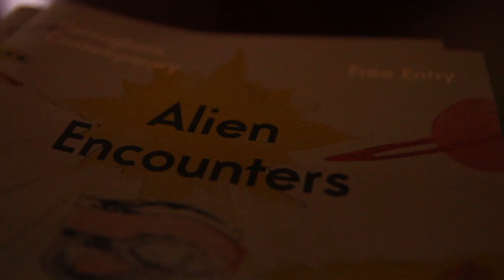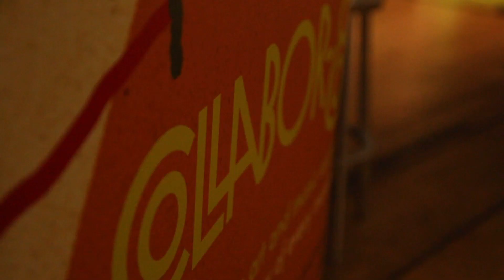COLLABOR-8 Sept 2015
COLLABOR-8 social at Nottingham Contemporary was hosted by young people for other 15 - 25 year olds in September 2015.

Artist and Nottingham Trent University graduate, Sophie Mahon worked with a group of 16 individuals over three, two hour sessions. Looking at the theme of identity, and taking inspiration from Mahon's digital practice.

The film was shot and edited by Jake Dunn (15).

COLLABOR-8 is part of Circuit, a National programme for 15 - 25 year olds, to engage them in art at galleries and museums, led by the TATE and funded by the Paul Hamlyn Foundation.